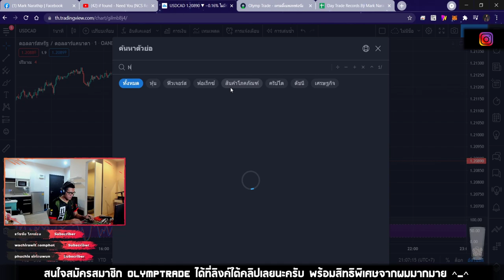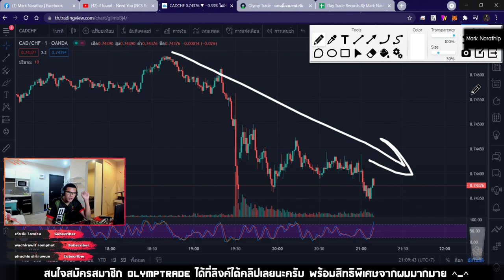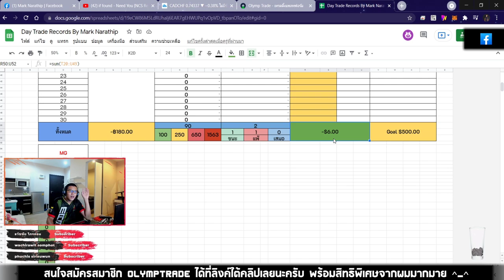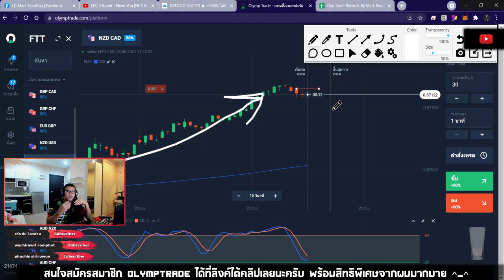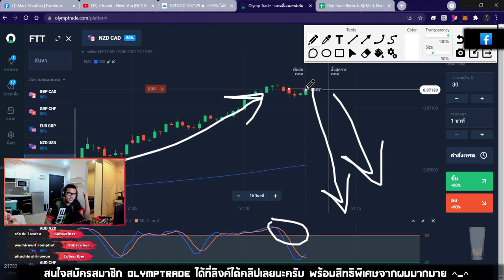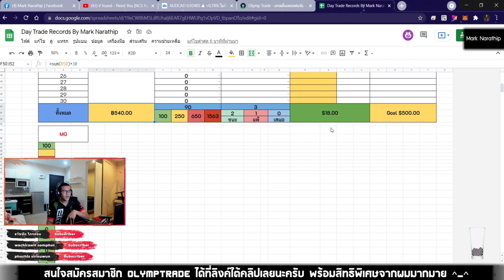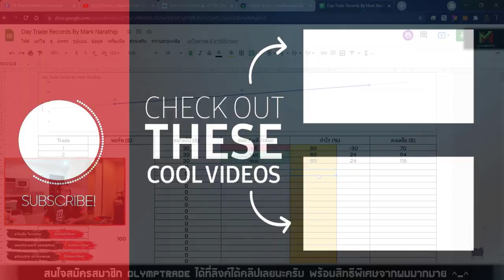เทรดทำกำไร 540 บาท ใน 3 ออเดอร์! 😍😍 - ปั้นพอร์ต Week 1 Day 1 🥰